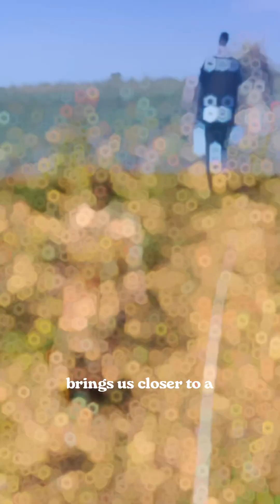Securing Land for Solar Mini-Grid / Behind the Scenes -Episode1⚡🌍MiniGridJourney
I travelled into one of our rural communities to begin the groundwork for a proposed solar mini-grid project. This is the behind-the-scenes reality of renewable energy development in Nigeria,community dialogue, land procurement, and early-stage project planning.

As an M&E Officer working across 16+ states and over 60 communities, I’m using this vlog series to document the process, challenges, and human stories behind off-grid electrification.